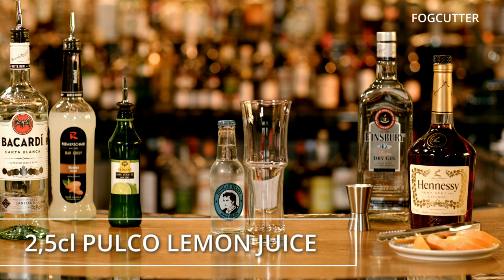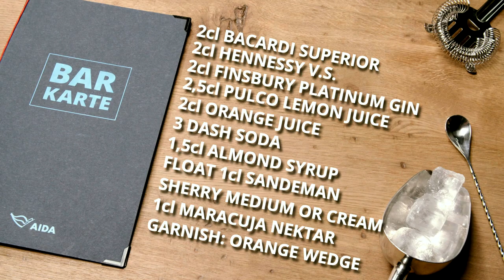welovetoseeyouagain | AIDA Signature Cocktail "Fogcutter"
Die letzten warmen Sommertage neigen sich dem Ende. Und auch wenn die Tage kürzer werden, so erfreuen wir uns einfach an den längeren Abenden. Und damit Du den Abend in vollen Zügen genießen kanst, verrät Dir unsere AIDA Bar Crew wieder ein neues Cocktail-Rezept. In der heutigen Folgen zeigen wir Dir, wie du unseren Signature-Cocktail "Fogcutter" in nur wenigen Schritten selbst zu Hause zubereitest. Welche Zutaten du hierfür benötigst: Bacardi Superior, Hennessy V.S., Finbsury Platinum Gin, Zitronen- sowie Orangensaft, ein Spritzer Soda, Mandelsirup, Sandeman Sherry Medium oder Cream, Maracujanektar und eine halbe Orangenscheibe für die Garnitur.

Auf die Mixer, fertig, los!

Mit Sicherheit der schönste Urlaub! Besondere Zeiten, besondere Maßnahmen – mach dich mit unserem neuen AIDA Gesundheits- und Sicherungskonzept vertraut. Auf diese Weise bist du bestens für deine Kurzreise ab/bis Norddeutschland vorbereitet.